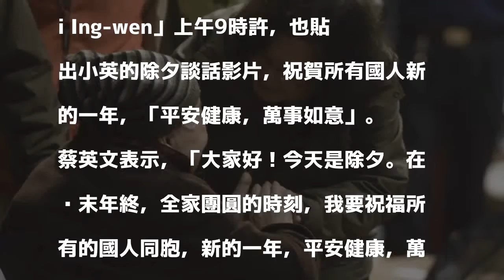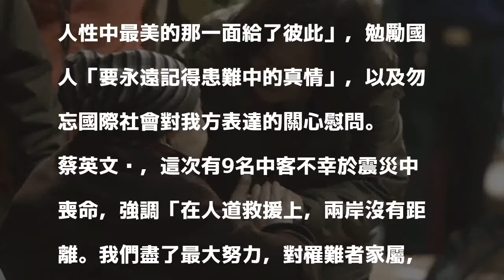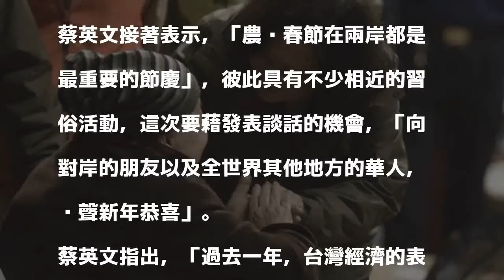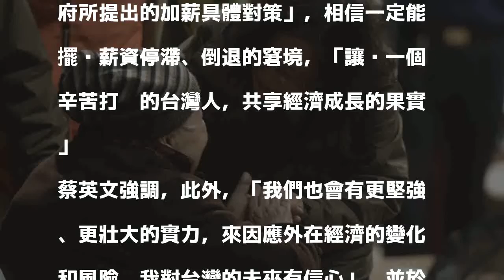小英總統除夕談話 心繫花蓮讚台灣人「患難見真情」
發表評論評論如下。